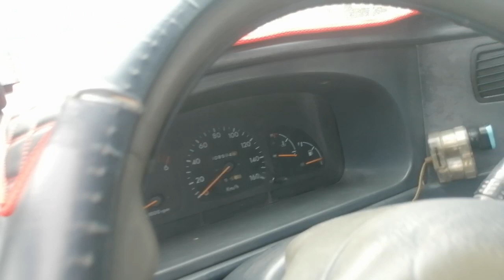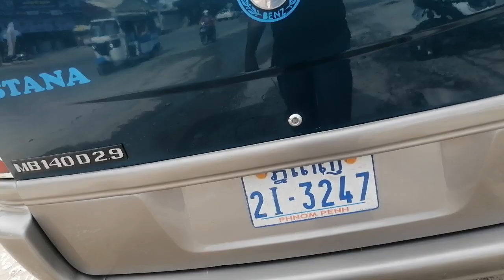SamYong Istana 1996 Sale Price 6500$Call 096 75 96 338/097 48 95 858 ឡានស្អាត ម៉ងខ្ចី ញេញ​ អគុណ.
ឡានលក់ថោកៗប្រភេទឡានស្អាត.

អគុណបងប្អូនដែលគាំទ្រ